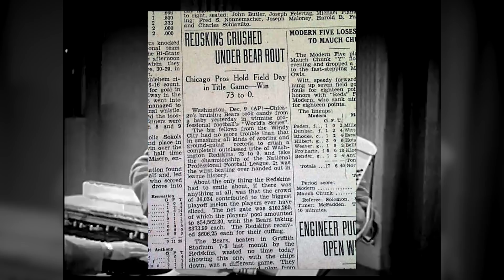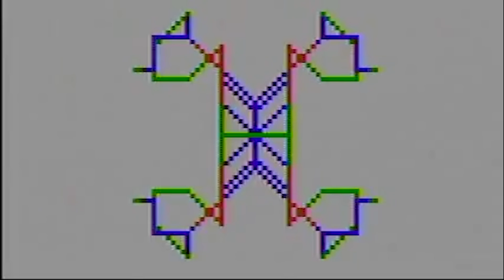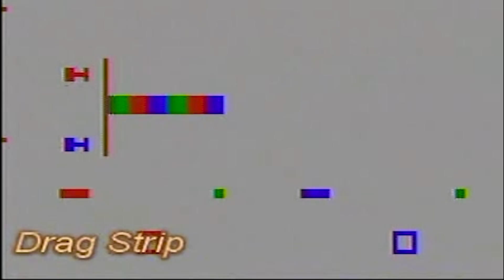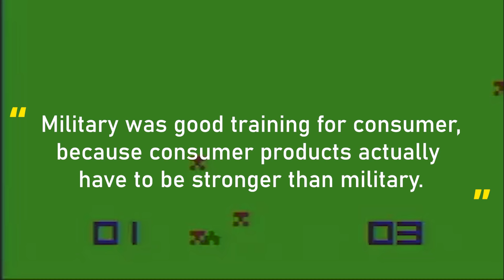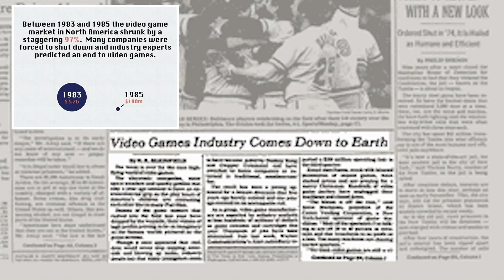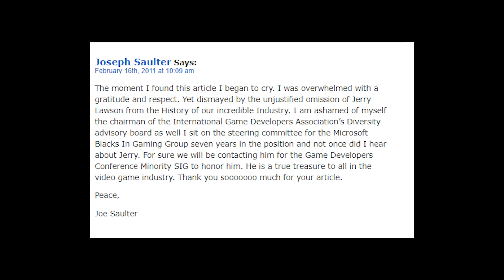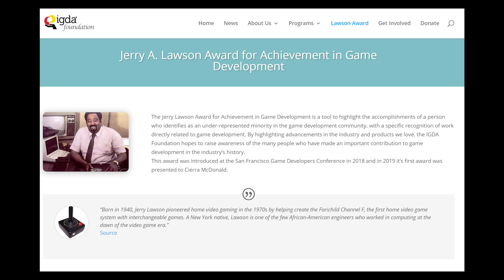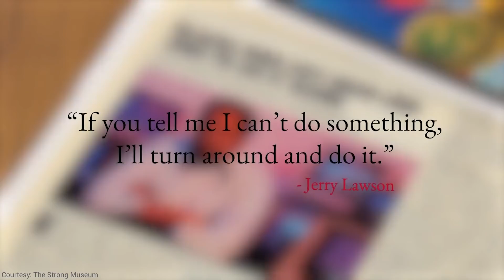Jerry Lawson, Forgotten Father of the First Video Game Cartridges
Jerry Lawson is one of gaming's creators, member of elite coder culture, friend to global celebrities, and completely unknown.

It’s safe to say that Jerry liked electronics, he did it as a passion, as his love. Eventually, he quit doing military jobs, and moved into a freelance position with Fairchild Semiconductor. Now, you’ve probably never heard of this company, but at one point they were huge: They worked on the Apollo space missions, they co-invented the integrated circuit, and they were a huge producer of specialized semiconductor transistors. If that sounds like a strange company to bring up in a gaming sense, that is because of Jerry Lawson.

(Thank you for reading the description, tell me you did it by commenting about penguins!)